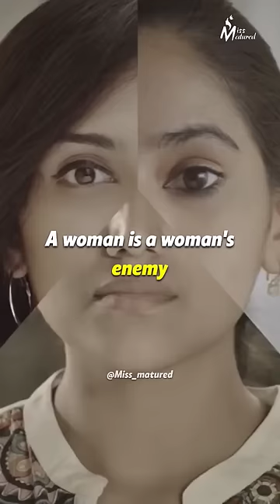Worth Watching & Sharing | Miss Matured | Women | Support